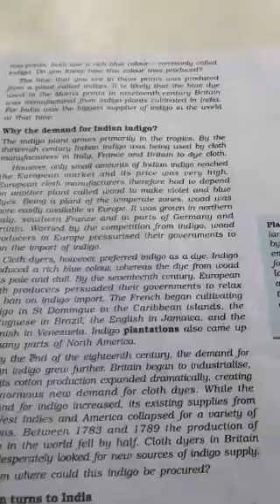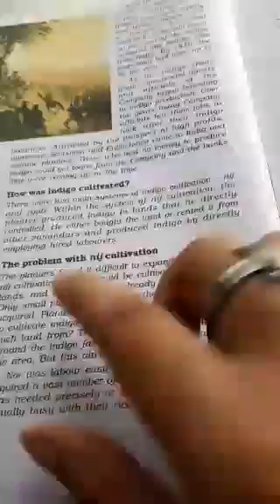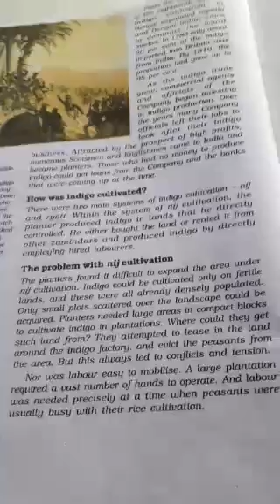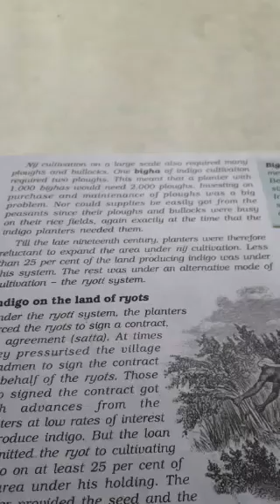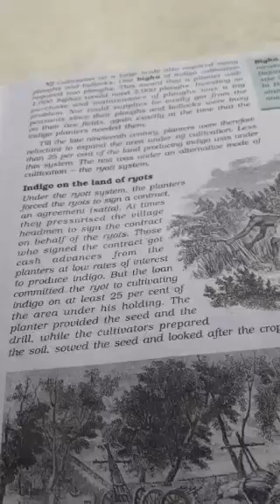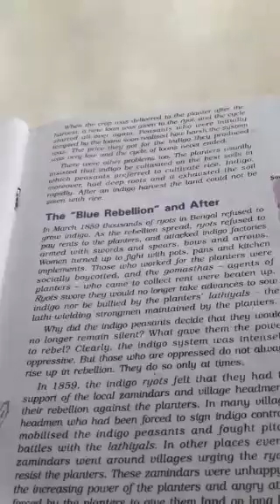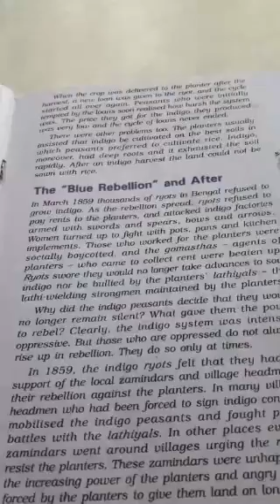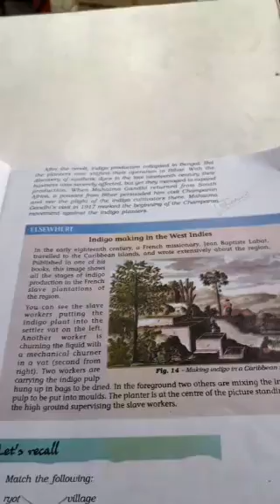class 8 history chapter-3 part 5